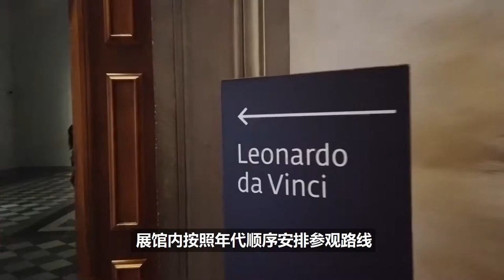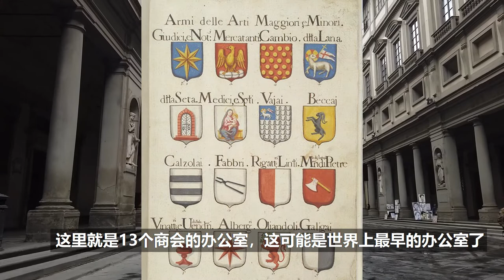超快的游览乌菲齐美术馆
乌菲齐美术馆位于意大利托斯卡纳大区的首府佛罗伦萨，是一个文艺复兴时期的建筑，馆藏展品是从古希腊到巴洛克早期的艺术品，非常丰富全面，老少皆宜。